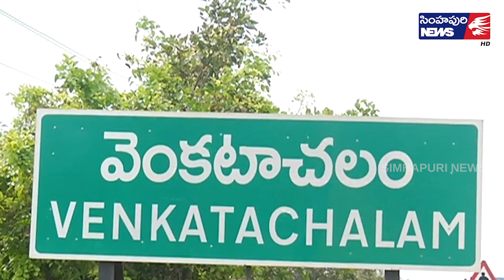జీవన శైలిలో వచ్చిన మార్పులతో అనేక ఆరోగ్య సమస్యలు సంభవిస్తున్నాయి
నెల్లూరు, మార్చి 10 : సమాజంలో పెరుగుతున్న పాశ్చాత్య పోకడలకు దూరంగా, భారతీయ సంస్కృతీ సంప్రదాయాలు, ఆహారపు అలవాట్లను విస్తృతంగా పెంపొందించేలా ప్రసార మాధ్యమాలు ప్రజల్లో  చైతన్యం కల్పించాలని భారత మాజీ ఉపరాష్ట్రపతి శ్రీ ముప్పవరపు వెంకయ్య నాయుడు పిలుపునిచ్చారు.

 శుక్రవారం ఉదయం వెంకటాచలంలోని స్వర్ణ భారత్ ట్రస్ట్ ఆవరణలో స్వర్ణ భారత్ ట్రస్ట్, మెడికవర్ ఆసుపత్రి సంయుక్తంగా నిర్వహించిన ఉచిత వైద్య శిబిరాన్ని భారత మాజీ ఉపరాష్ట్రపతి శ్రీ ముప్పవరపు వెంకయ్య నాయుడు జ్యోతి ప్రజ్వలనతో ప్రారంభించారు. ఈ సందర్భంగా వెంకయ్య నాయుడు మాట్లాడుతూ ఆధునిక సమాజంలో మారిన ప్రజల ఆహారపు అలవాట్లు,  జీవన శైలిలో వచ్చిన మార్పులతో అనేక ఆరోగ్య సమస్యలు సంభవిస్తున్నాయని, ప్రధానంగా 40 శాతం మంది క్యాన్సర్ లక్షణాలతో బాధపడుతున్నట్లు వైద్యులు పేర్కొనడం చాలా బాధాకరమైన విషయమన్నారు.

ప్రతి ఒక్కరూ మన దేశ పురాతన ఆహారపు అలవాట్లకు ప్రాధాన్యతనిస్తూ, రాగులు, సజ్జలు, కొర్రలు, సామెలు ఇతర చిరుధాన్యాలను ఎక్కువగా వినియోగించి వ్యాధులకు దూరంగా ఉండాలని, ప్రతిరోజూ వ్యాయామం తప్పనిసరిగా చేయాలని సూచించారు. తాజా కూరగాయలు, బాగా ఉడికించిన ఆహారాన్ని తీసుకోవాలన్నారు. నడవడం, సైకిల్ తొక్కడం, యోగా వంటి వ్యాయామాలను మన జీవితంలో ఒక భాగం చేసుకోవాలన్నారు. సెల్ ఫోను అధికంగా వినియోగించడం వల్ల అనేక సమస్యలు ఉత్పన్నమవుతున్నాయని, దానిని ఒక సాధనంగా మాత్రమే వినియోగించాలని, పరిమితి దాటితే అనర్ధాలు తప్పమన్నారు. ప్రధానంగా యువత సమయానికి భోజనం చేయడం, నిద్రపోవడం వంటి అలవాట్లను తప్పక పాటించాలన్నారు.

సెల్ ఫోన్ కు దూరంగా ఉండి కుటుంబ సభ్యులతో ఎక్కువసేపు గడపాలని పిలుపునిచ్చారు. తద్వారా కుటుంబ వ్యవస్థ కూడా బలోపేతమై మానసిక ప్రశాంతత లభిస్తుందన్నారు. మన దేశ ఆహారపు అలవాట్లు, సంస్కృతి సంప్రదాయాలను టీవీ ఛానళ్లు, పత్రికలు వివిధ కథనాల రూపంలో ప్రసారం చేసి ప్రజలకు మెరుగైన ఆరోగ్యం అందించేందుకు ప్రధాన భూమిక పోషించాల్సిన అవసరం ఎంతైనా ఉందన్నారు. ఆరోగ్యానికి సంబంధించి కథనాలు పదేపదే చూపించి ప్రజలకు అవగాహన కల్పించాలని సూచించారు. ప్రభుత్వాలు కూడా విద్య, వైద్య రంగాలకు అత్యంత ప్రాధాన్యత ఇవ్వాలని కోరారు.

 అనంతరం రోగులకు వైద్య పరీక్షలు నిర్వహించి మందులు అందజేశారు.
 ఈ కార్యక్రమంలో రాజ్యసభ సభ్యులు శ్రీ వేమిరెడ్డి ప్రభాకర్ రెడ్డి, మెడికవర్ హాస్పిటల్ క్లస్టర్, సెంట్రల్ హెడ్స్ మహేశ్వర్ రెడ్డి, గణేష్, ఉదయ్ భాస్కర్, వైద్యులు దీక్షాంతి నారాయణ్, మాధవ దేశాయ్, ముత్తు తదితరులు పాల్గొన్నారు.